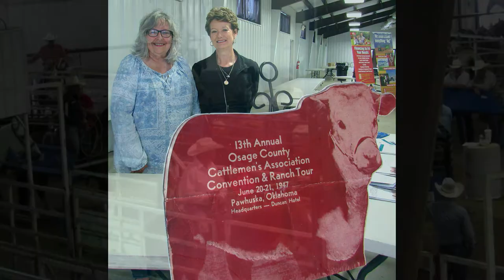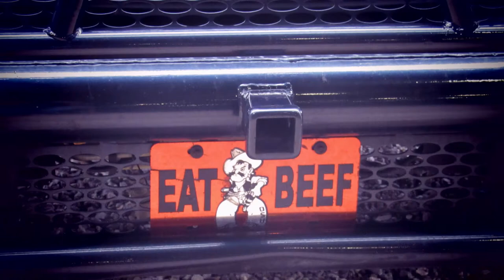We LOVE To Play In The Dirt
I guess you could say when it comes to arena dirt - we LOVE to play in the dirt in Osage Co., OK in the best little event venue in northeastern Oklahoma - the Osage County Fairgrounds!  Located just south of Pawhuska -
Indoor arena - check!
Outdoor arena - check!
Stalls - check!
Meeting Halls - check!
RV Hookups - check!
And all the elbow room you need!